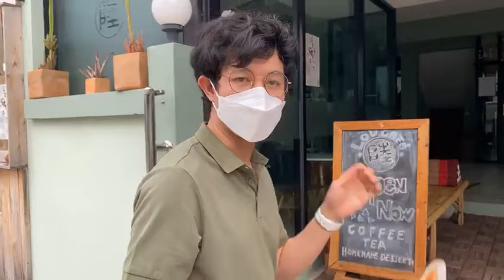STC Talk 3